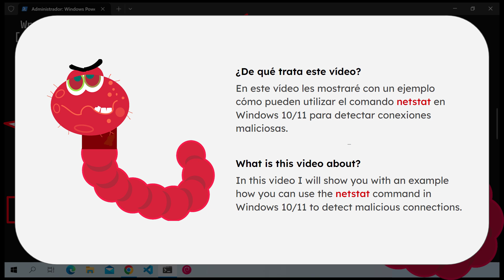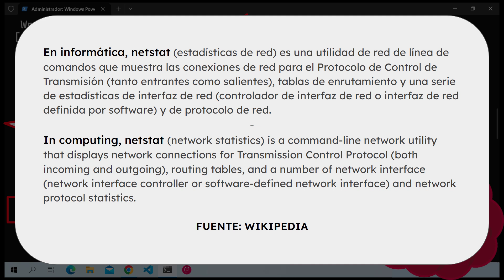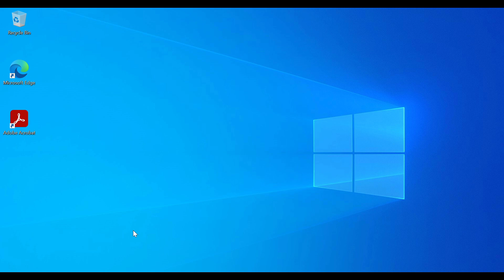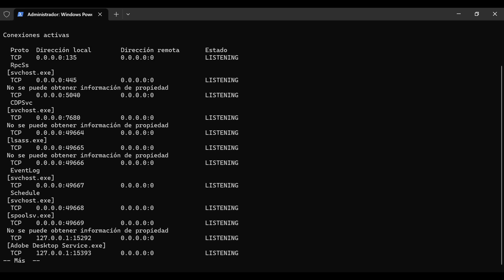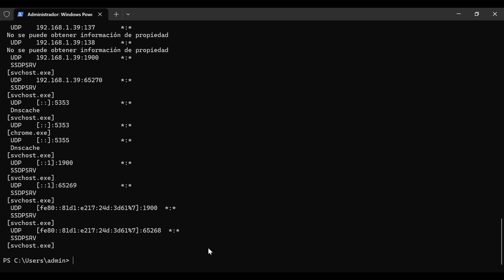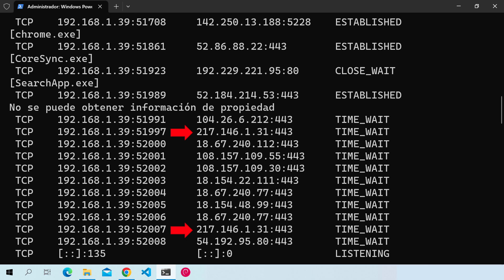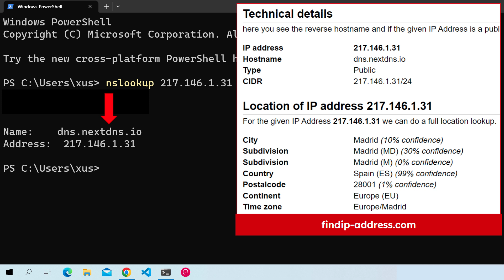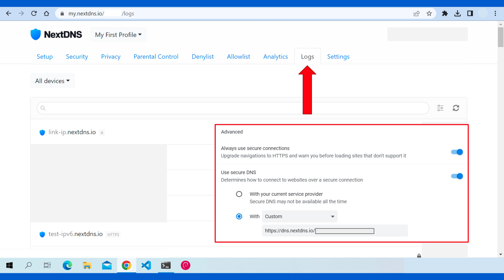¿Cómo usar NETSTAT para detectar SPYWARE en Windows 10 u 11?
En este vídeo muestro con un ejemplo práctico cómo usar el comando netstat para detectar conexiones maliciosas creadas por virus o software espía en Windows 10 u 11.